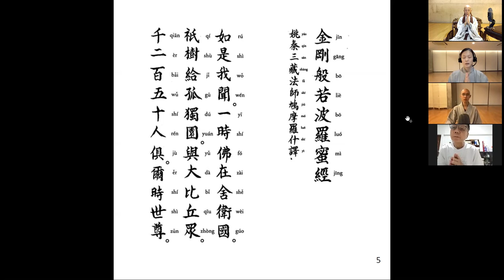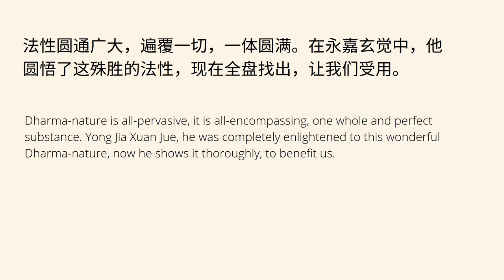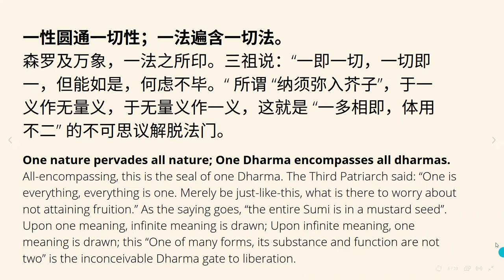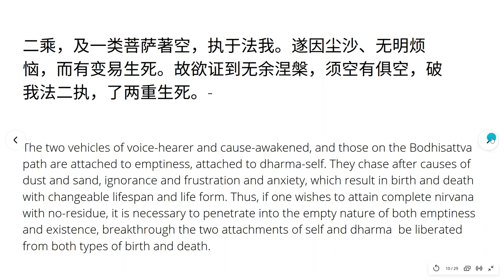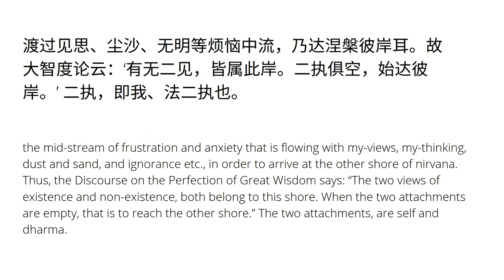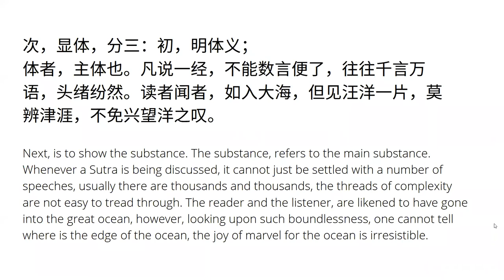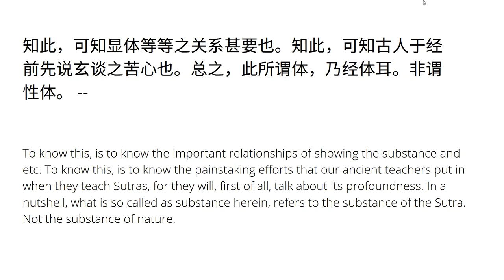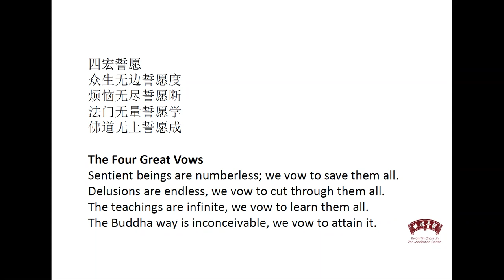金刚经 Diamond Sutra Episode 06: 圆通法性 All-Pervasive Dharma Nature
Dear Dharma Friends,

This is the Dharma Talk given by Gye Mun Sunim on 06th February 2021.

Every Saturday we will hold a Dharma Talk online at 7:30pm SGT. If you are interested, please follow our Facebook page for the latest updates and login information.

KYCL Team